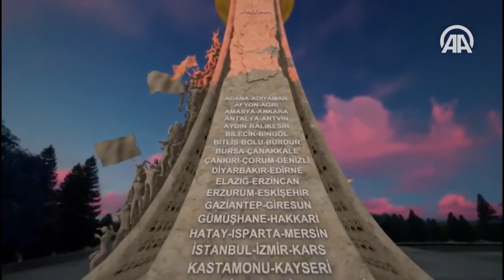İstanbul ve Ankara'ya yapılan 15 Temmuz şehitler anıtları bir arada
FETÖ'nün 15 Temmuz darbe girişiminde, şehit olan ve yaralanan vatandaşların anısına, İstanbul ve Ankara'da "15 Temmuz Şehitler Abidesi Anıtı" açılacak